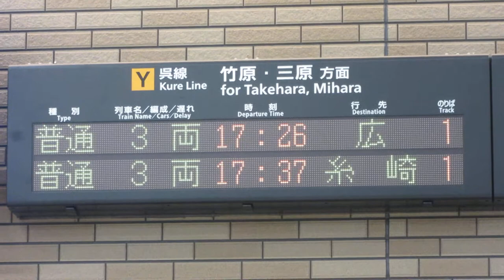JR西日本 呉駅 改札口 発車標(LED電光掲示板)